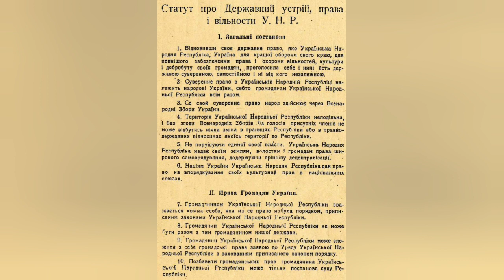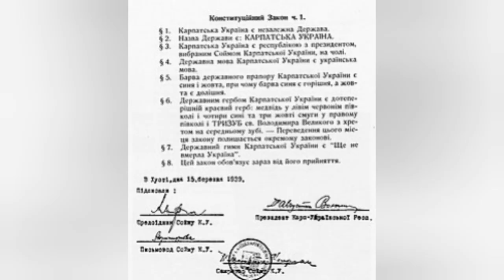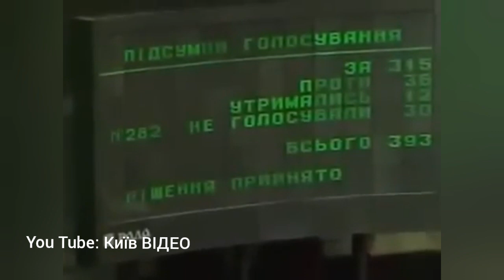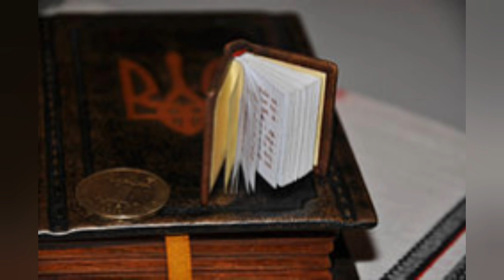Конституція України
Історія Конституції України та те як її прийняли. Все це і більше у відео